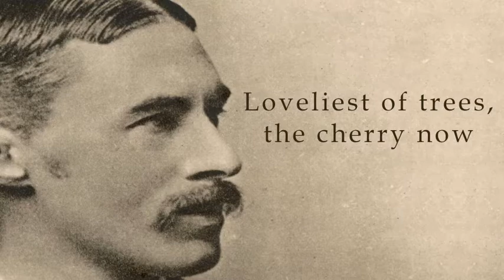A E Housman Poetry - Loveliest Of Trees The Cherry Now by A.E. Housman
A recital of Loveliest Of Trees The Cherry Now by A.E. Housman. This is a beautiful piece of A E Housman Poetry. " about the woodlands I will go to see the cherry hung with snow "